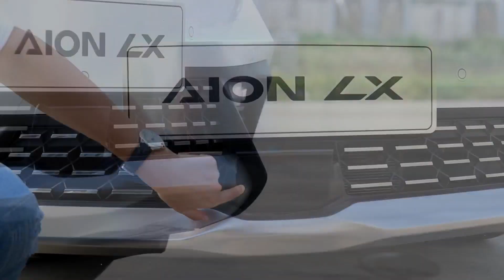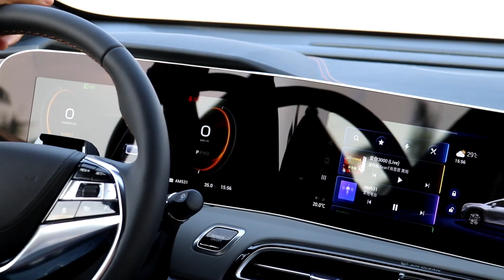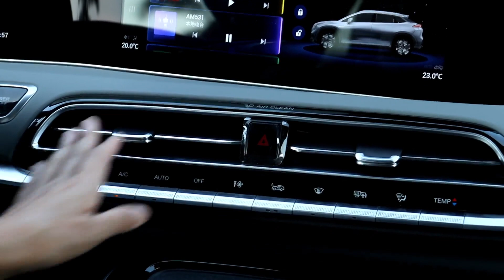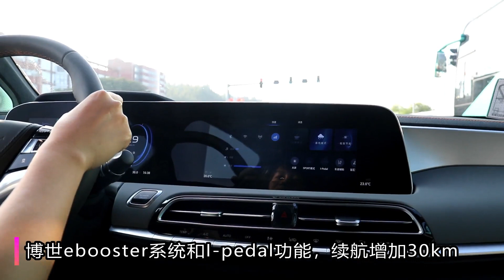顶配叫板特斯拉的国货之光！2019试驾全新广汽新能源Aion LX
_________________★独家授权★_________________
广汽新能源Aion LX公布了补贴后的正式售价：24.96万元-34.96万元。NEDC综合续航650公里，四驱双电机百公里加速时间3.9秒，L3级自动驾驶。目测主销车型会是25万级别的两驱版，环顾车身后会惊觉，用料是真的夯实。广新在进口纯电车面前长脸了。